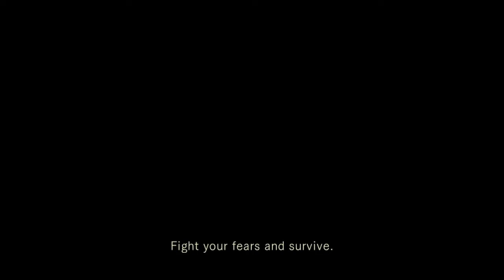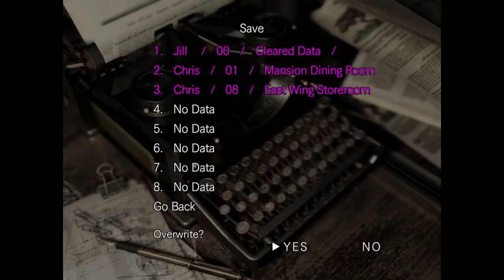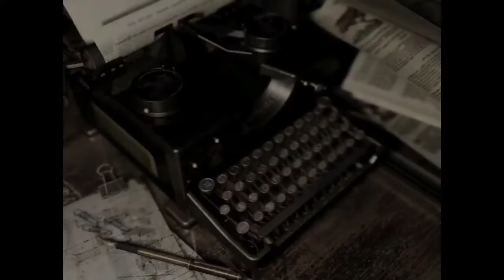RE: part 3: Chris